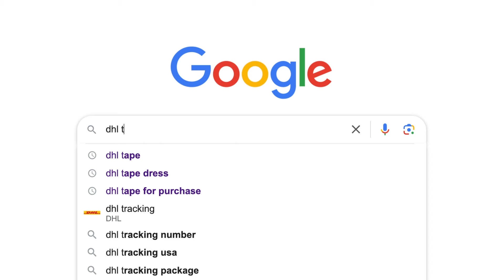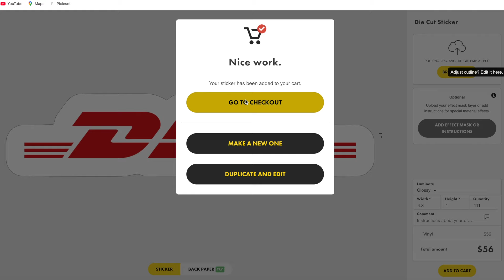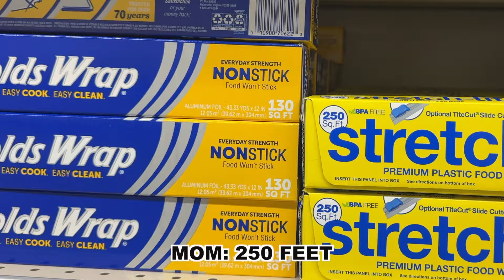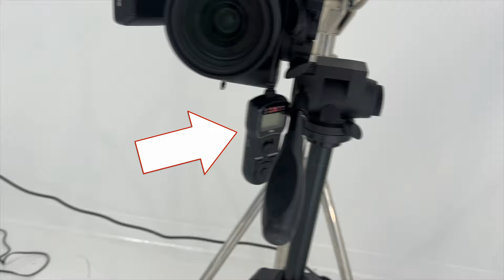Remaking Gigi Hadid's Tape Dress (but to match my aesthetic, i'm moving to Florida)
Link to Products Used

Socials
Twitter aka X:  @pankeystudios